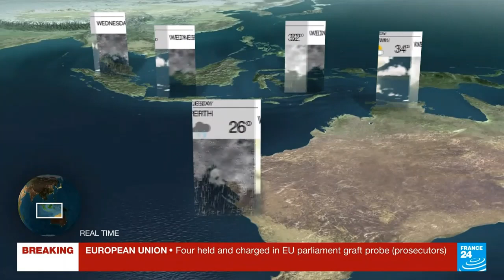France 24 - Weather P2 DEC 11, 2022